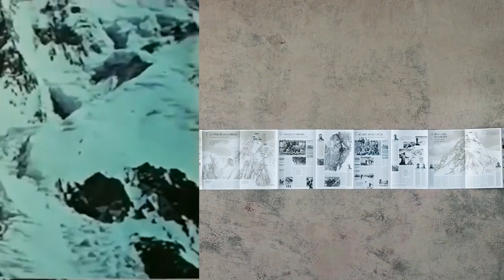K2 - Storia della montagna impossibile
Secondo Reinhold Messner è il più inespugnabile tra gli Ottomila, molto più impegnativo dell’Everest. Ecco perché per rendere omaggio al mito del K2 un libro tradizionale non basta.
Alessandro Boscarino ha realizzato un’opera senza precedenti, un serpente di carta che, dispiegandosi per ben sette metri, ricostruisce con mappe, splendide foto d’archivio e percorsi dettagliati un secolo di sfide tra i ghiacci: dalle spedizioni ottocentesche di scienziati e cartografi all’avventura ad alta quota di Walter Bonatti e del portatore hunza Mahdi, che nel 1954 permisero a Lacedelli e Compagnoni di conquistare la vetta per la prima volta nella storia.

Alessandro Boscarino(1982) è un grafico e art director milanese. Questo è il suo primo libro.

Regia e montaggio di Elisetta.